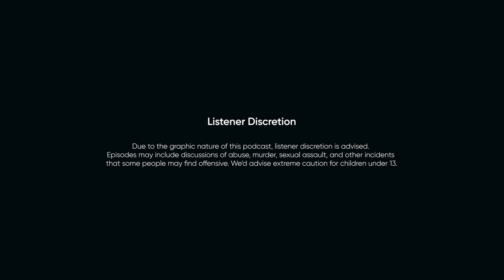The Kotakethana Killer | Murder, She Cried with Stephanie Herft | Full Podcast Episode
15 women are found raped and murdered in the quiet village of Kotakethana, Kahawatte. A serial killer hiding in plain sight, terrorizing the residents over a span of 7 years—who could it be?

For a fully immersive experience 🎧, we recommend using headphones. Feel free to adjust the speed to 1.5x ⏭️ for optimal listening.

'Murder, She Cried' is an original podcast from Paradeim. Available for free, on all popular podcast platforms.

About Us:
Paradeim is a podcast network of diverse voices and captivating stories that are faithfully South Asian. Telling local stories for a global audience is our bread and butter, featuring a variety of forms across a range of genres. Discover your favorite show today.